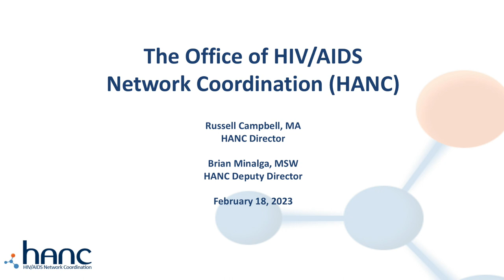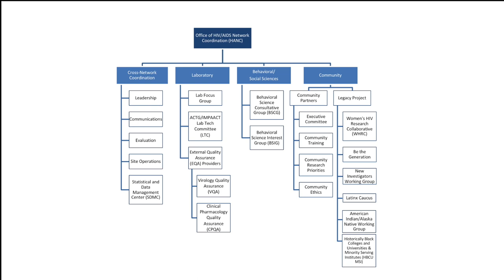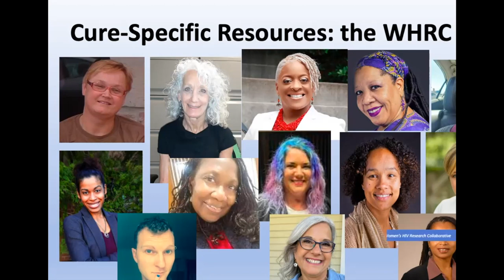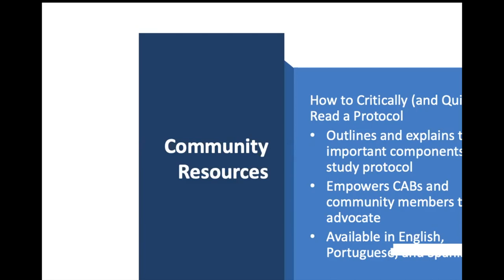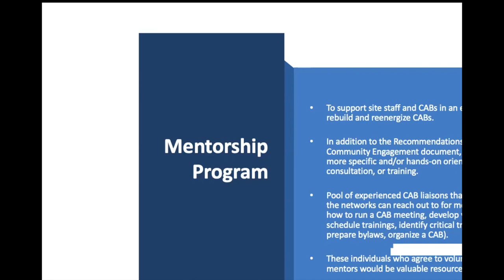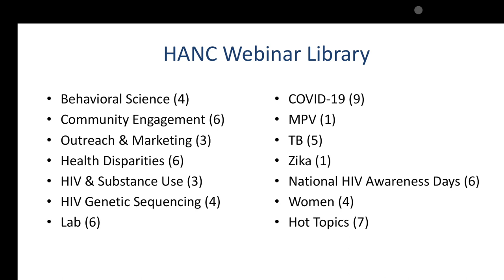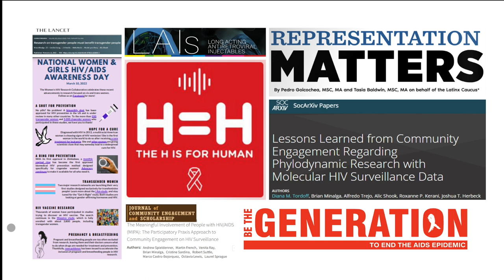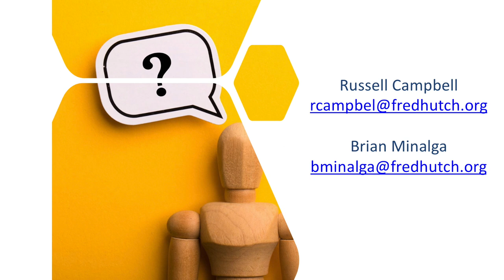THE ROLE OF THE OFFICE OF HIV/AIDS NETWORK COORDINATION (HANC)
Russell Campbell, Director, and Brian Minalga, MSW,  Deputy Director, tell us about the role the Office of HIV/AIDS Network Coordination (HANC) plays in the federal HIV response.